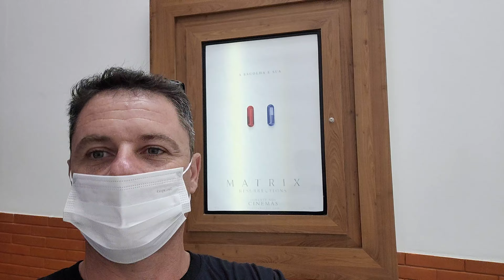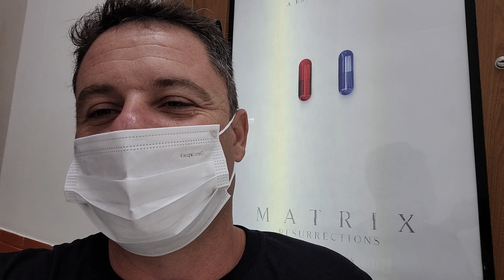MATRIX 4 - RESSURRECTIONS - ANÁLISE, COMPENSA? OU MELHOR VER O FILME DO PELÉ?